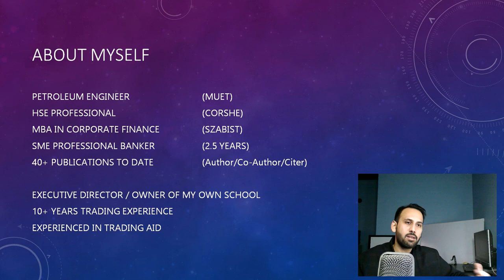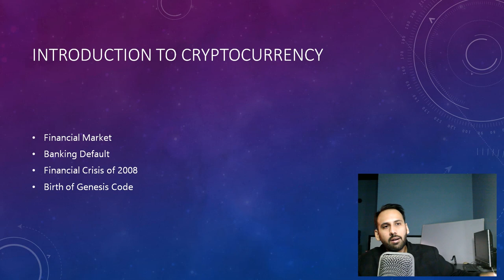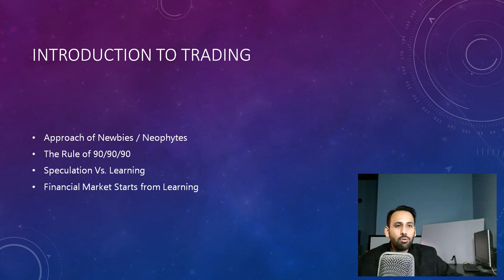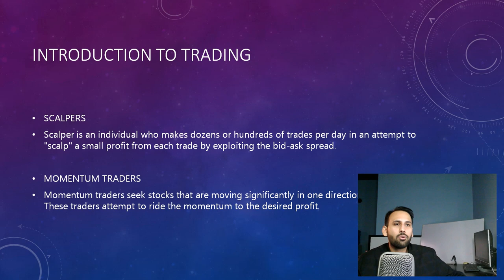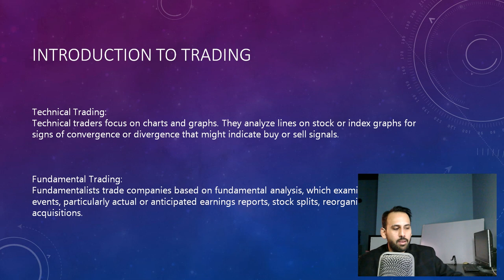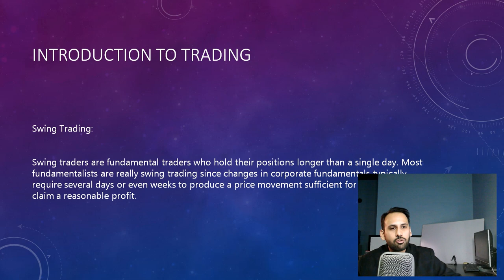Guide 001: Introduction to Cryptocurrency & Trading | URDU | HINDI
This channel is solely for learning and technical analyses, where we will share our knowledge, experiences and day to day trade. Kindly refrain from posting advertisement, religious, political or abusive posts.
The information here given to you is free, all we in expect in return is Respect!
We are not Financial Advisors, kindly do your own research before entering into a trade.

-Love
Shoayb